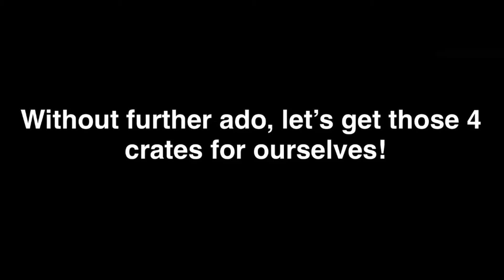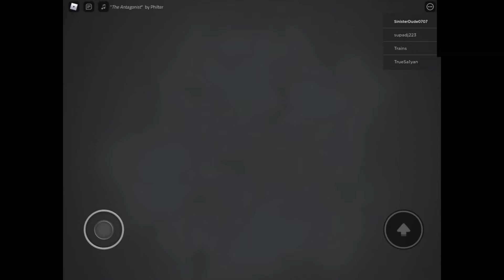Collecting all 4 Special Crates in ROBLOX Metaverse 2021 (MVP, ADMIN, DEVELOPER, YOUTUBE STAR)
Aside from the normal ones that everybody can get by doing in-game tasks, there are 4 special ones (mentioned in the title) that you get when you meet specific people from Youtubers to admins. I’ll be trying to get all 4 of those crates in this vid as well as pointing out who helped me along the way in this gruelling hunt.

—People featured

Thanks to those 3 above for helping me in this vid! It meant a lot!